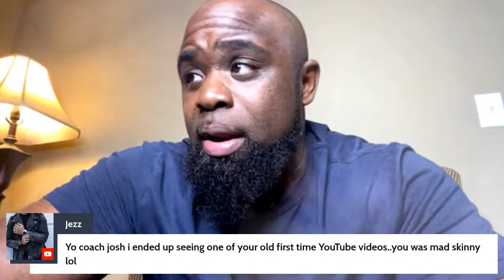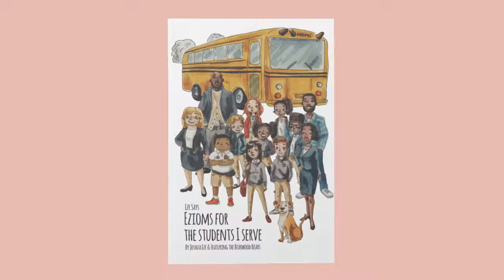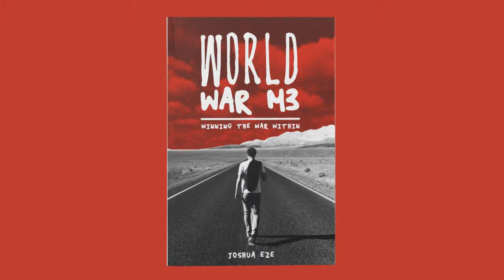HOW TO DATE A WOMAN. HOW TO DEVELOP THE FRUITS OF THE SPIRIT. HOW TO ATTRACT THE RIGHT ONE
Facts over feelings Coaching
The Wholeness Package
The Wholeness Journal - Purple Skyline Cover-way
The Wholeness Journal - White Clay Cover-way